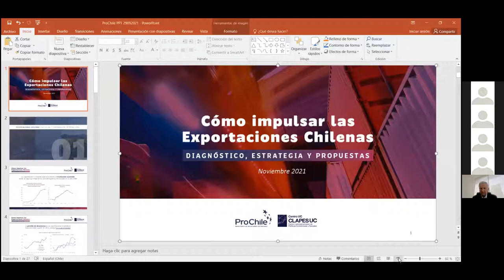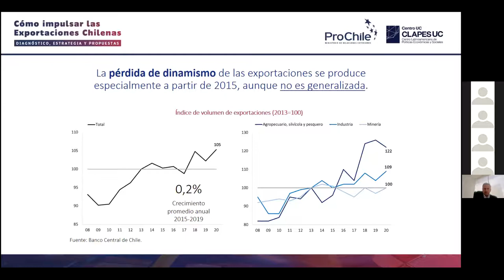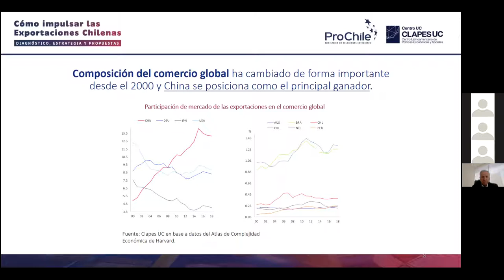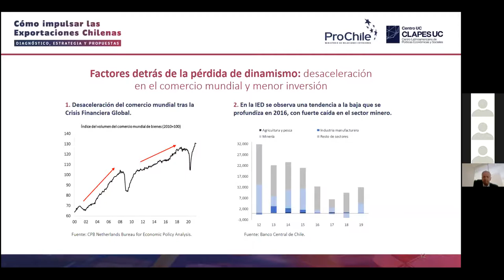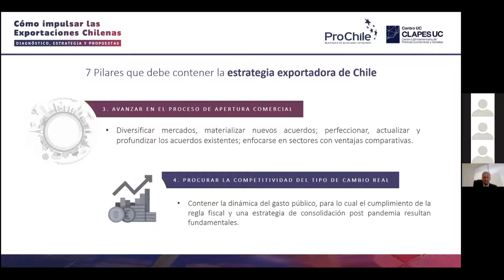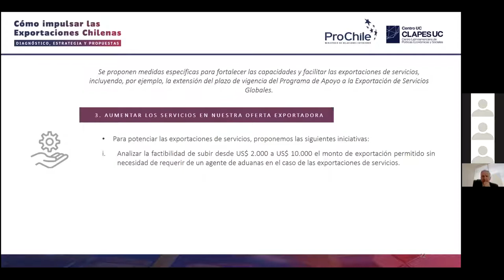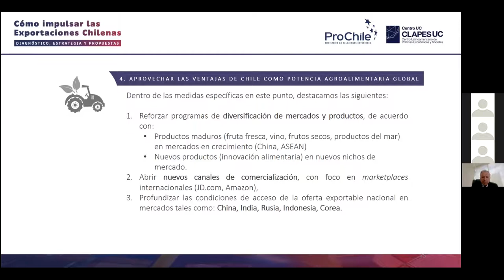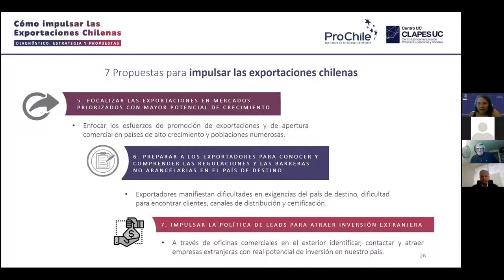Seminario CIEPLAN/UTalca - Cómo impulsar las exportaciones chilenas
Actividad realizada en conjunto con Cieplan-UTalca el día 3 de noviembre. El seminario "Cómo impulsar las exportaciones chilenas" contó con exposición del economista y ex Ministro de Hacienda Felipe Larraín, presentación de Jorge O'Ryan (ProChile), comentarios de Manuel Marfán y moderación por parte de la académica FEN Alejandra Ubilla.